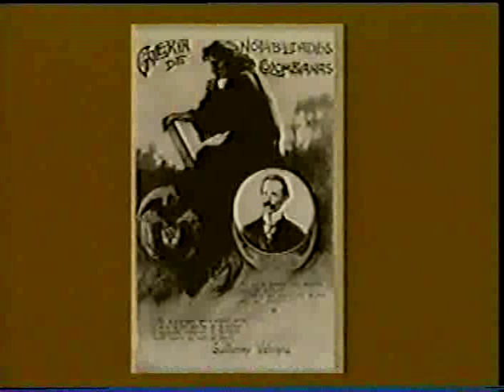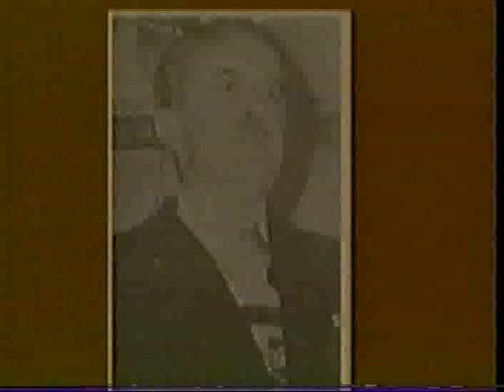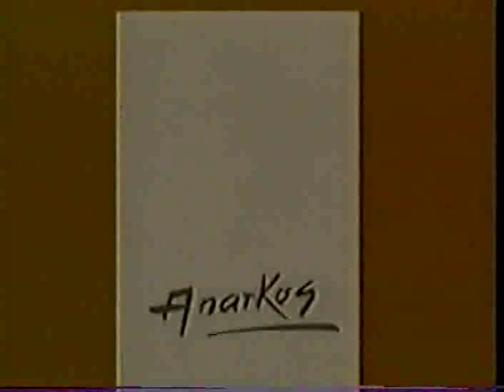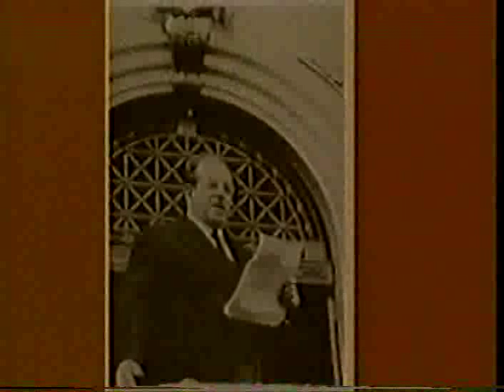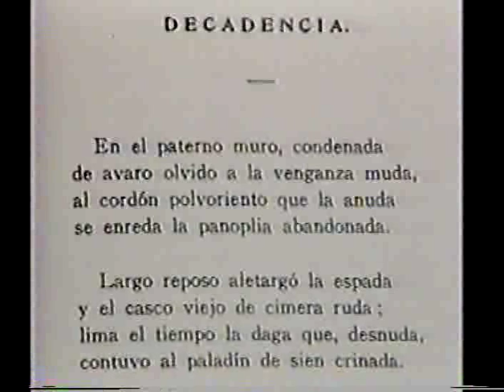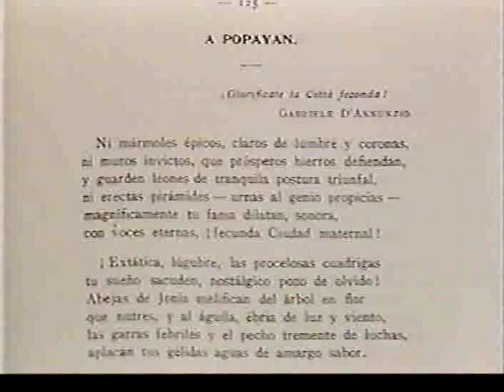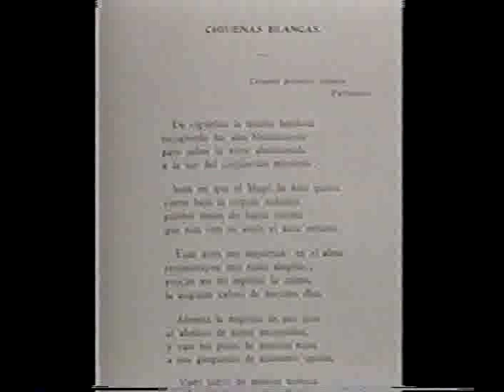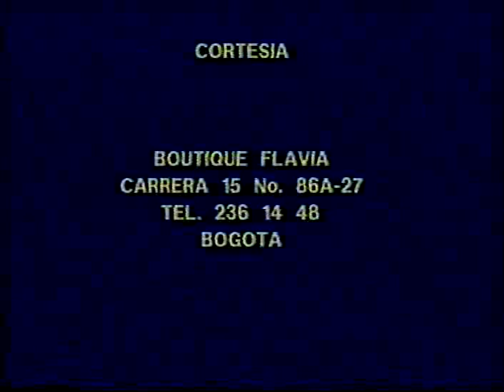El Pasado En Presente - Guillermo León Valencia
Colombiana de Televisión
Realización: Mario Arango Franco
Producción: Colombiana de Televisión.
Fecha de publicación: 1991
Base de datos: Catálogo de la Universidad de los Andes